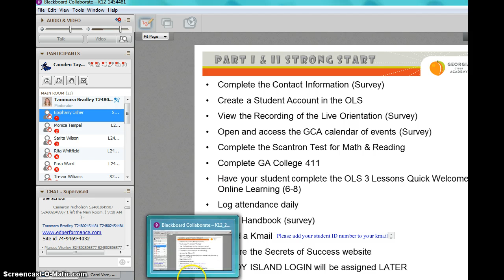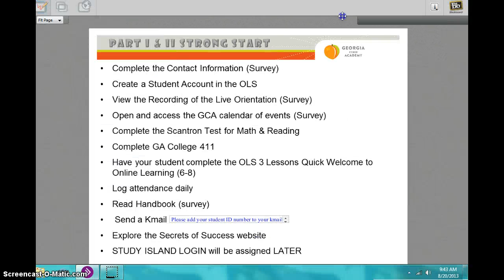my k12 class connects